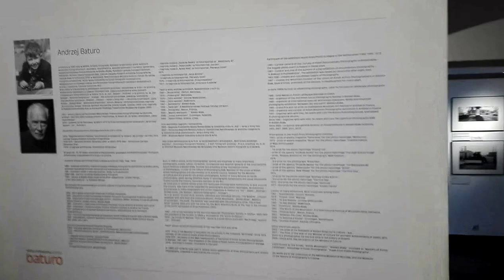DAMY RADĘ,GDY MAZUR ZA DORADZANIE NA STRONĘ PEPICZKÓW PRZEPĘDZIMY I PO LICHWIE!!!